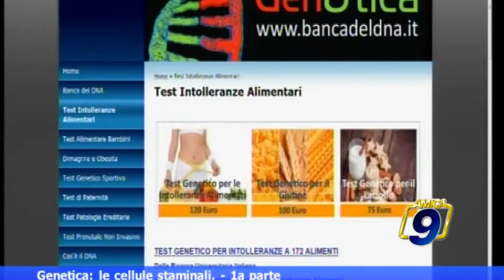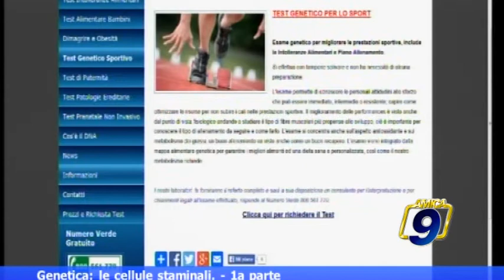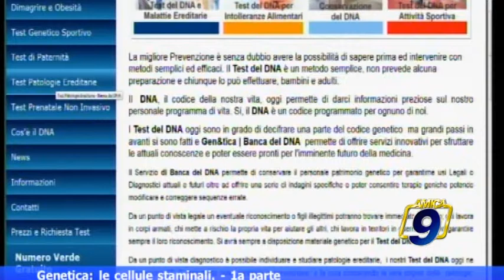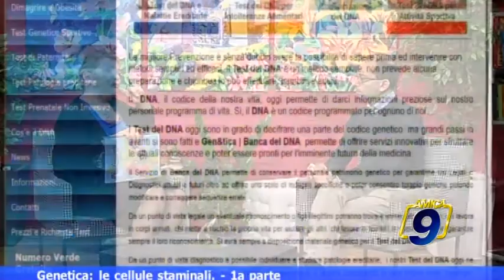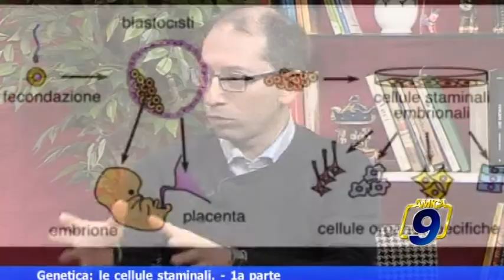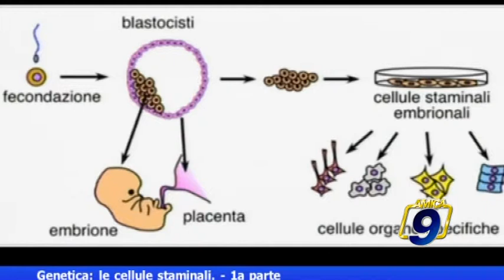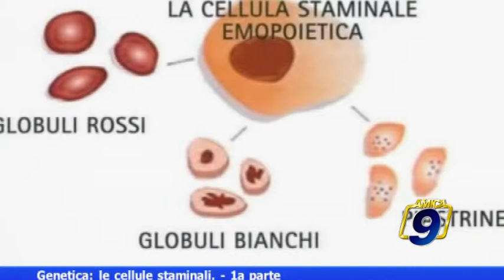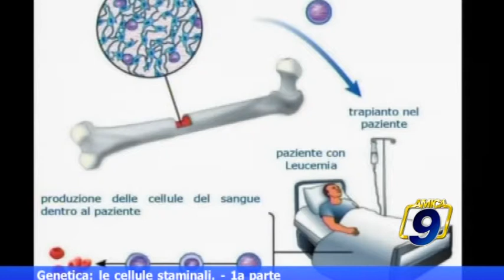Genetica le cellule staminali (1a parte)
Guarda le videonews e gli approfondimenti su - il portale d'informazione della città di Barletta